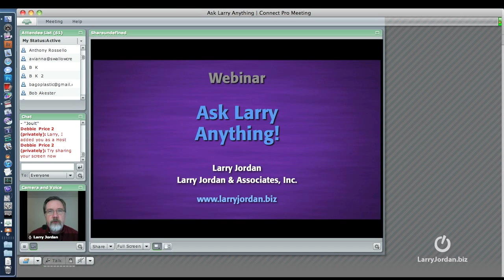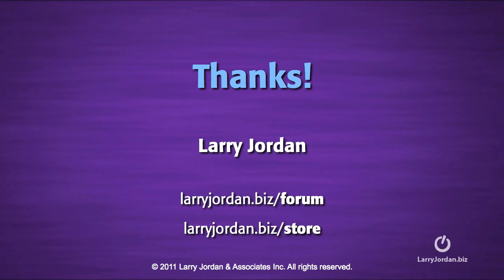Adobe Premiere vs FCP - which is better?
-- In this video Larry Jordan answers the question about the Adobe Premiere vs FCP debate, and where is FCP headed?

You can save time and money (lots of money!) - be a member to all of Larry's training

Produced by Larry Jordan & Associates, Inc.